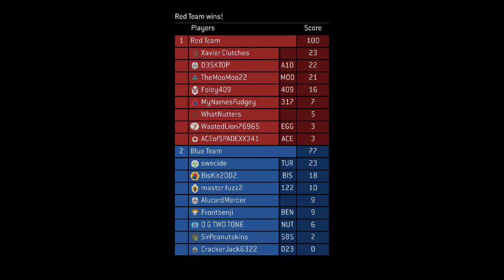Halo 3 Multiplayer MCC #201 - Big Team Heavy - Sandtrap